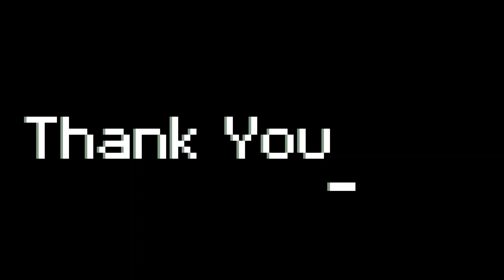The Eclipse | Anime Champions Simulator